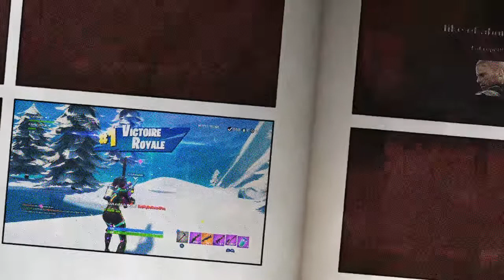Petit top 1 en coup d'épée avec XxForlanxX !